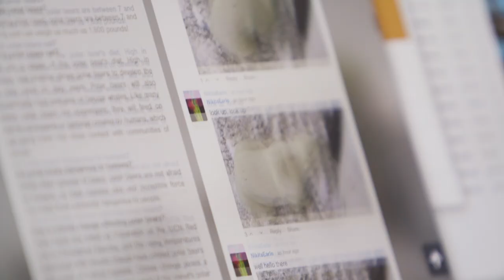We Thank You from the Bottom of Our Hearts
"This is not something we can do on our own, this is about trying to bring the world together to take action. We can’t do this without your support! We thank you from the bottom of our heart." ~Dr. Steven C. Amstrup, Chief Scientist, Polar Bears International.